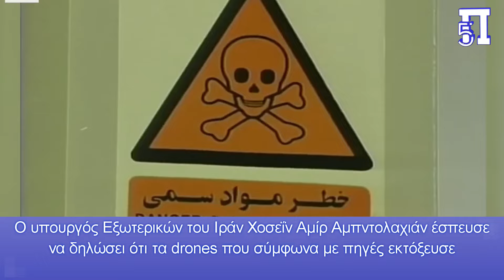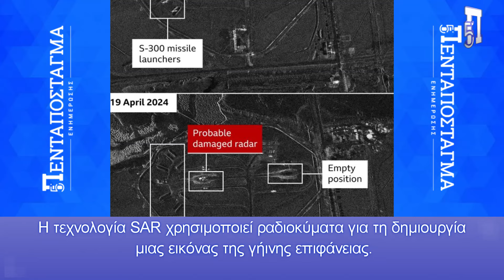Ζημιές στην βάση στο Ισφαχάν από την επίθεση του Ισραήλ στο Ιράν αποκαλύπτουν δορυφορικές εικόνες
Πριν από λίγες ημέρες, το Ισραήλ έπληξε ιρανική αεροπορική βάση στην πόλη Ισφαχάν. Αμερικανοί αξιωματούχοι λένε ότι το Ισραήλ πραγματοποίησε πυραυλική επίθεση αν και δεν υπήρξε επίσημη ισραηλινή επιβεβαίωση.

Ο υπουργός Εξωτερικών του Ιράν Χοσεΐν Αμίρ Αμπντολαχιάν έσπευσε να δηλώσει ότι τα drones που σύμφωνα με πηγές εκτόξευσε το Ισραήλ κατά της ιρανικής πόλης Ισφαχάν δεν προκάλεσαν ζημιές ή θύματα.
Ο επικεφαλής της ιρανικής διπλωματίας έκανε τις δηλώσεις αυτές μιλώντας σε απεσταλμένους των μουσουλμανικών εθνών στη Νέα Υόρκη: «Οι υποστηρικτές των μέσων ενημέρωσης του σιωνιστικού καθεστώτος, σε μια απέλπιδα προσπάθεια, προσπάθησαν να παρουσιάσουν ως νίκη την ήττα τους, ενώ τα μίνι drones που καταρρίφθηκαν δεν προκάλεσαν ζημιές ή θύματα», είπε ο Αμπντολαχιάν, σύμφωνα με ιρανικά μέσα ενημέρωσης.
Μάλιστα ο ιρανός υπουργός Εξωτερικών Χοσεΐν Αμίρ Αμπντολαχιάν σε συνέντευξη που παραχώρησε στο αμερικανικό δίκτυο NBC, υποστήριξε ότι «αυτό που έγινε την προηγούμενη νύχτα δεν ήταν επίθεση». Αναφερόμενος στα μέσα που χρησιμοποιήθηκαν, είπε ότι «έμοιαζαν περισσότερο με παιχνίδια, με τα οποία παίζουν τα παιδιά μας, όχι με drones».
Ωστόσο οι δορυφορικές εικόνες που κυκλοφόρησαν το τελευταίο 24ωρο αποκαλύπτουν ενδείξεις πιθανών ζημιών στην αεροπορική βάση της Ισφαχάν.
Συγκεκριμένα, όταν το BBC Verify ανέλυσε δύο εικόνες από δορυφόρο, βρήκε πως μέρος ενός συστήματος αεράμυνας σε αεροδρόμιο της πόλης που επλήγη υπέστη ζημιές. Παρόλα αυτά παραμένει ασαφές ποιο όπλο ή όπλα χρησιμοποιήθηκαν στην επίθεση.
Το BBC Verify ανέφερε πως υπήρξαν ζημιές στην βάση αναλύοντας τις οπτικές δορυφορικές εικόνες και εικόνες ραντάρ συνθετικού ανοίγματος που καταγράφηκαν πάνω από την Ισφαχάν την Παρασκευή. Οι οπτικές εικόνες θα είναι οικείες σε όποιον χρησιμοποιεί τακτικά εργαλεία όπως το Google Earth – ουσιαστικά μια φωτογραφία της γης από κάτω.
Η τεχνολογία SAR χρησιμοποιεί ραδιοκύματα για τη δημιουργία μιας εικόνας της γήινης επιφάνειας. Ένα πλεονέκτημα που έχει έναντι της πιο συμβατικής δορυφορικής τεχνολογίας είναι η ικανότητά της να καταγράφει εικόνες τη νύχτα ή μέσα από σύννεφα.
Οι εικόνες που συλλέγει αποδίδονται ασπρόμαυρες αλλά με υψηλή ανάλυση. Ως εκ τούτου, δεν μπορεί να ανιχνεύσει αλλαγές στον χρωματισμό του εδάφους – όπως σημάδια καψίματος – αλλά μπορεί να απεικονίσει υλικές ζημιές σε κατασκευές, οχήματα κ.λπ.
Μια τέτοια εικόνα που κατέγραψε η Umbra Space στις 15 Απριλίου δείχνει ένα σύστημα αεράμυνας S-300 που βρίσκεται στη βορειοδυτική γωνία της αεροπορικής βάσης Shikari. Το σύστημα αποτελείται από διάφορα οχήματα εξοπλισμένα με ραντάρ, διακριτικούς εκτοξευτές πυραύλων και άλλο εξοπλισμό.
Κεφάλαια:
0:00 - Εισαγωγή
0:06 - Ζημιές στην βάση στο Ισφαχάν από την επίθεση του Ισραήλ στο Ιράν αποκαλύπτουν δορυφορικές εικόνες